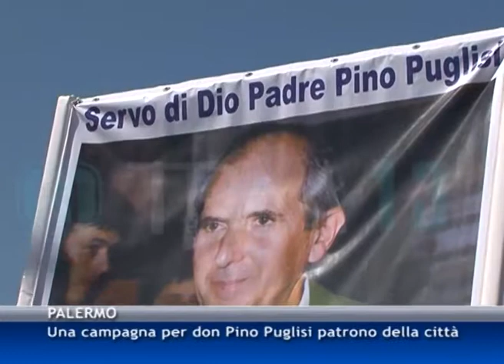Padre Puglisi: una campagna perché diventi compatrono di Palermo [TGMed 20/02/2015]